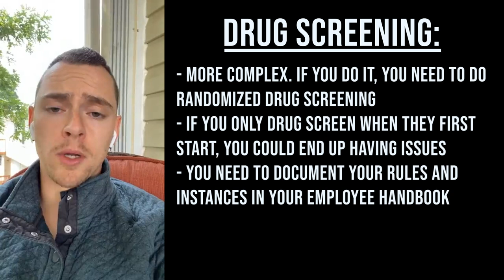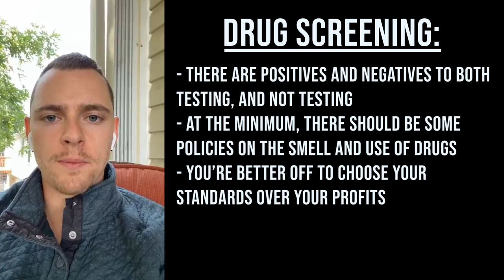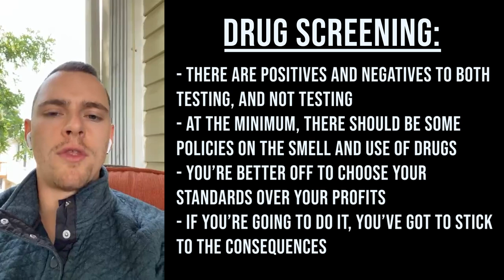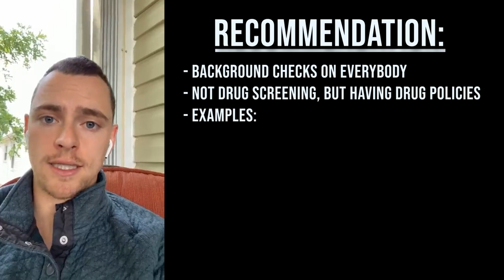The Best Ways to Background Check and Drug Screen Movers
👉Click the link below to become a member of MoveUp's Moving Mastermind Workshop: MoveUp's private, monthly webinar where we are joined by a new business genius each episode!

If you'd like to work directly with the MoveUp Consulting team, and receive personal coaching and support to grow and optimize your moving business, hiring, and recruiting, follow the link below ... 🔥

Check out some of our courses we offer at MoveUp chalked full of our secret strategies!

⭐If you have a high-up leadership role in a moving company (CEO, President, VP, etc..,) apply to be a member of our private Facebook group; Recruiting and Hiring Strategies for Moving Companies